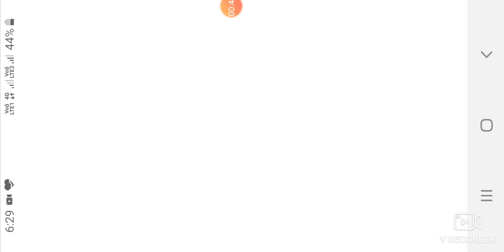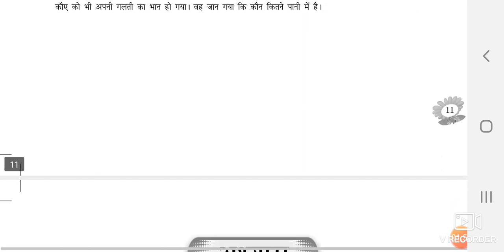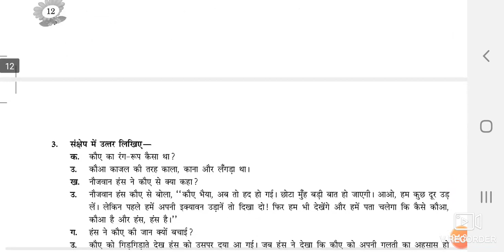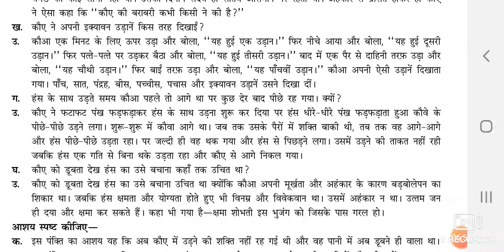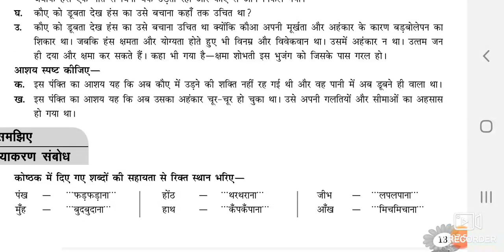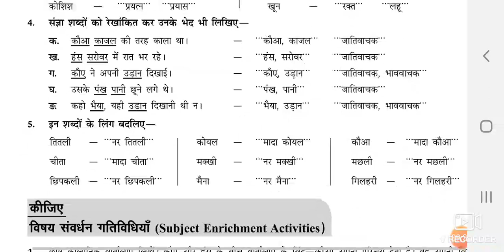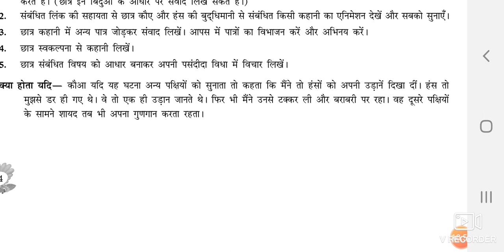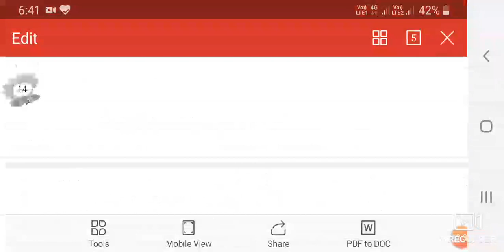HINDI CLASS 7 CH 2 QUESTIONS AND ANSWER BY MR R P SHARMA